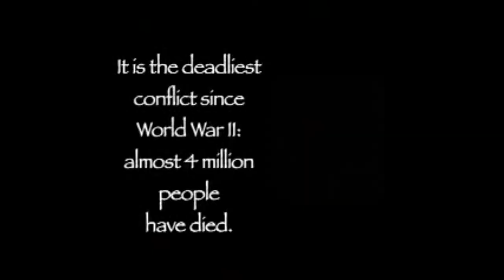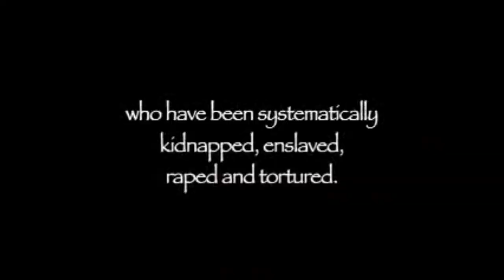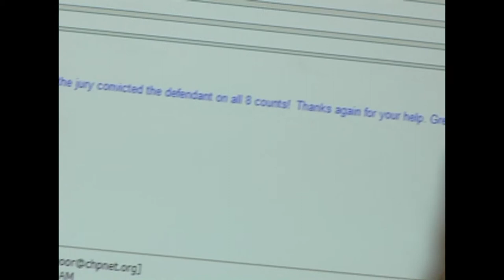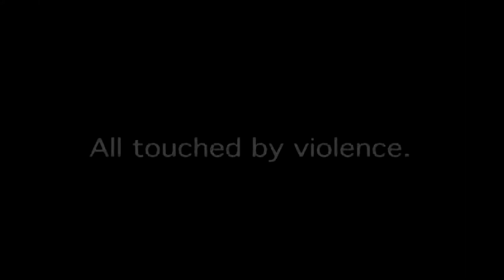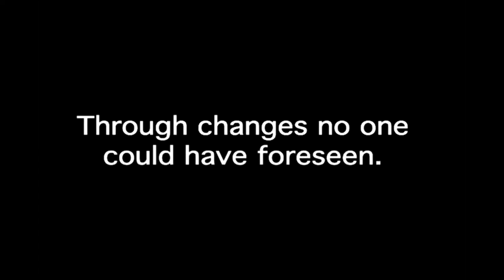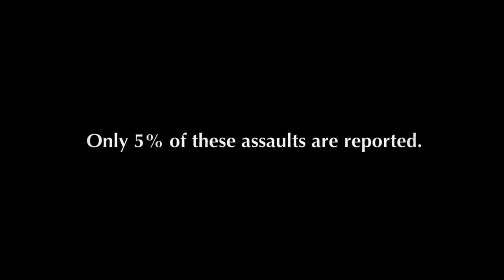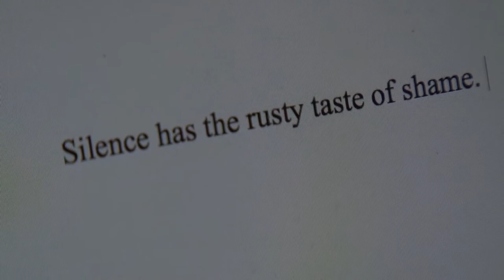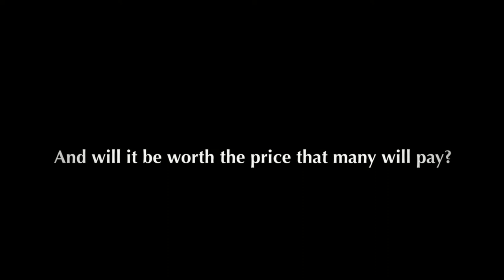"Journeys to Justice: From Victim To Survivor" by Lisa F. Jackson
The 2014 Bahá'í Chair for World Peace Fall Lecture: "Journeys to Justice"

Dr. Hoda Mahmoudi
Research Professor and Chair, The Bahá'í Chair for World Peace

Remarks by
Ms. Catherine Carroll, J.D.
Director and Title IX Officer, University of Maryland

Lecture by
Ms. Lisa F. Jackson
Film Producer/Director/Writer, Jackson Films Inc.

Event Date and Time:
Wednesday, October 15, 2014 - 4:00pm
Location:
Stamp Student Union - Colony Ballroom